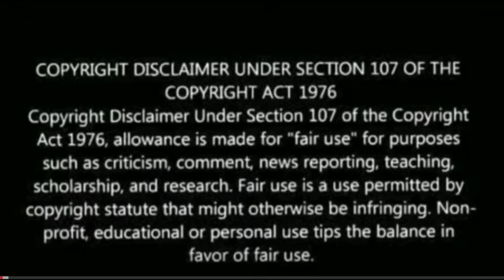Jathi Ratnalu Comedy Scenes Compilation | Navin Polishetty, Brahmanandam |Jathi ratnalu Movie scenes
About this channel:
Hi All,

About this video:
This is reaction video on

Jathi ratnalu Movie scenes || Jathi Ratnalu Full Movie || Jathi Ratnalu Comedy scenes